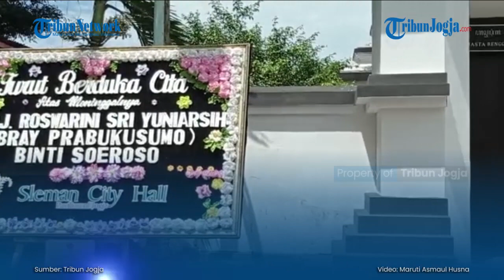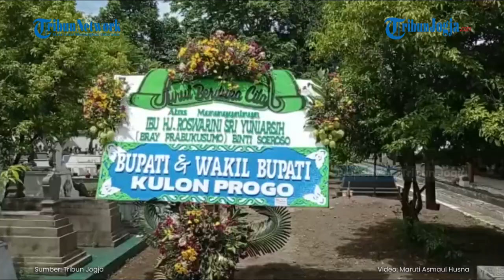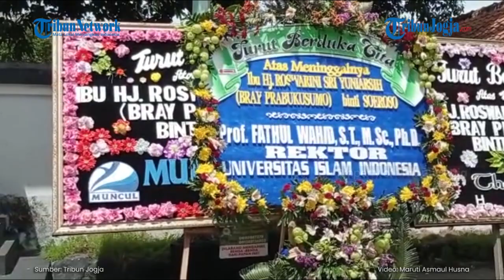JENAZAH BRAY PRABUKUSUMO DIMAKAMKAN DI HASTA RENGGO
Istri GBPH Prabukusumo, yakni BRAy Prabukusumo berpulang, Selasa (8/12/2020) pukul 19.31 WIB setelah menjalani perawatan intensif di RSUP Dr Sardjito.

Jenazah almarhumah telah dimakamkan pagi ini (Rabu, 9/12/2020) sekitar pukul 09.40 WIB di pemakaman khusus keluarga Keraton Yogyakarta, Hasta Renggo di Kotagede...